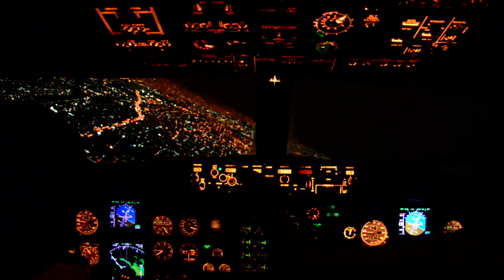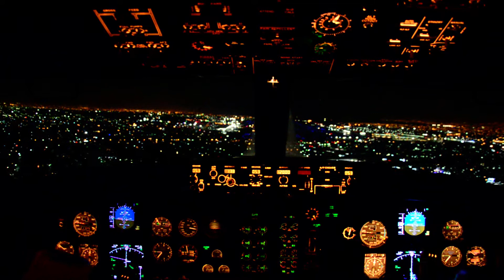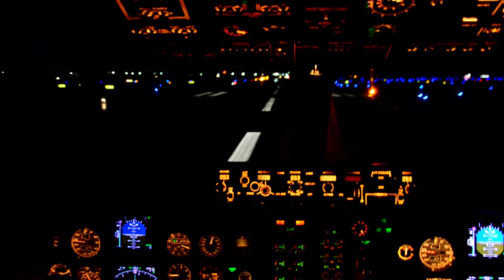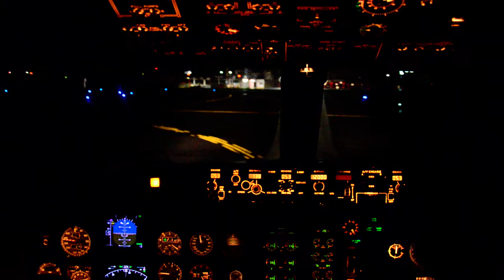NIKKON D 7000 MOVIE...... LANDING AT MEXICO CITY VIEW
MAGNICHARTERS... VERY GOOD JOB DONE BY THE PILOTS.. FLY MAGNICHARTERS IN MEXICO YOU WONT REGRET. GOOD PRICES...

watch Amazing app more than 1000 feet in seconds wooowww must

watch WHATS UP AT MEXICO CITY AIRPORT YOUR ARE GOING TO LOVE IT ..

watch fantastic view from flight deck landing at Mexico city GO PRO CAM